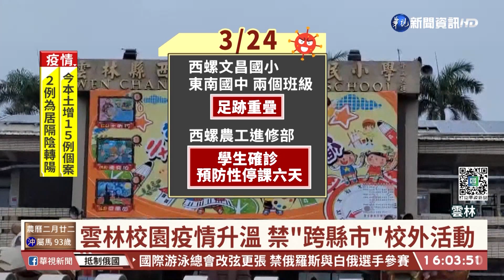嘉義喜宴鏈延燒雲林 13校預防性停課｜華視台語新聞 2022.03.24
嘉義喜宴傳染鏈燒進雲林教師圈，已經累計13所學校停課！西螺文昌國小有學生和確診者足跡重疊，預防性停課一天，另外西螺農工也接到通知，1名進修部學生和確診者住一起被匡列，2次篩檢轉陽性，校方決議進修部3個年級共71名學生，預防性停課6天，縣府擔心疫情擴張，宣布日起禁止跨縣市教學活動和畢業旅行。